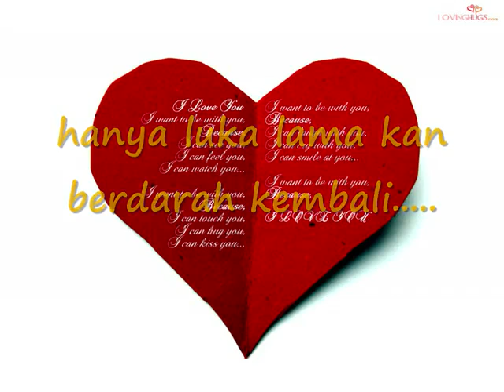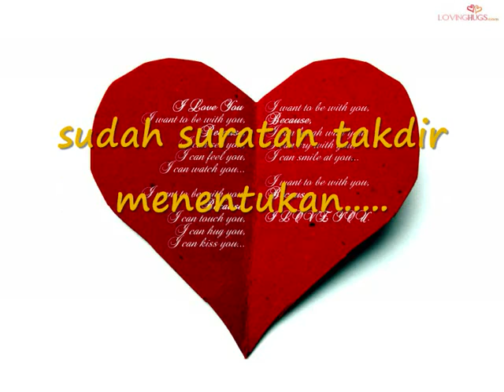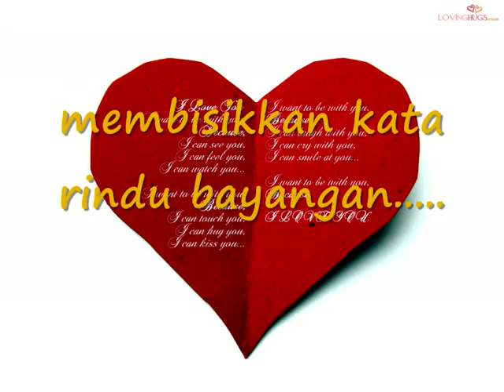Carefree Rindu Bayangan